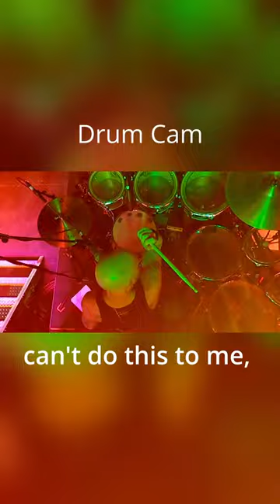Queen - Bohemian Rhapsody - Jon Halliwell - Drums - Gary Mullen and The Works - One Night Of Queen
From the show "One Night Of Queen" by Gary Mullen and The Works